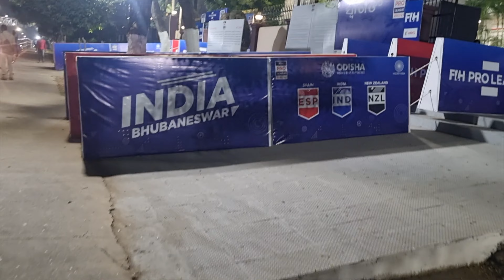ଏ ପିଲା କୁ କିଛି ଜଣା ନାହିଁ ରେ | ind vs spn |kalinga stadium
Hey friends, Alok kumar lal this side & thank alot for watching my videos. Please "LIKE" the video if you enjoyed watching or also "COMMENT" if you want to Suggest something or Appreciate.